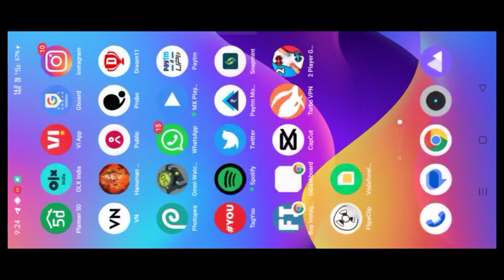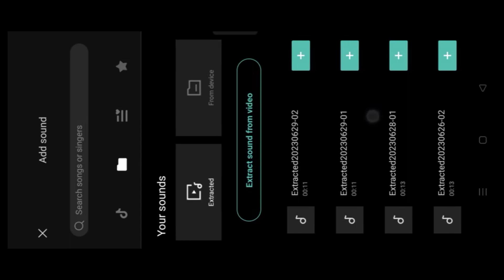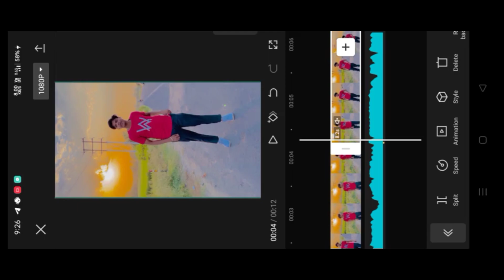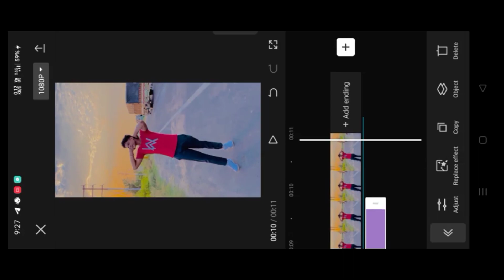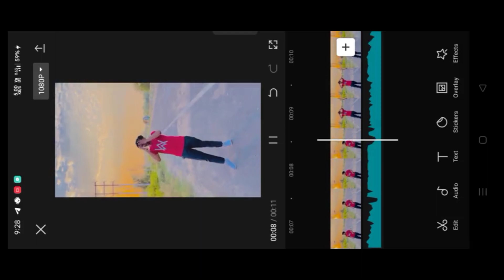Qismat De Khole Gate kude Trending reels editing | capcut App Se Trending Reels Editing kaise Kare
👇 Music & Material Link Telegram:-

Qismat De Khole Gate kude Trending reels editing | sidhu moosewala Viral reels editing in Capcut App

✅ Video Hilights
vn video editing vn app tutorial
VN Speed Photo Video Editing
How To Make Speed Photo Video In